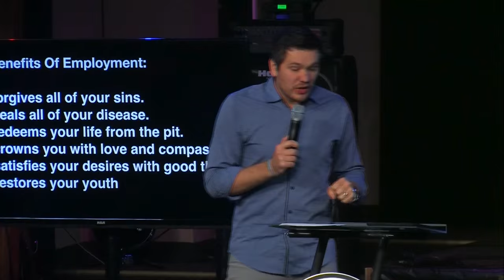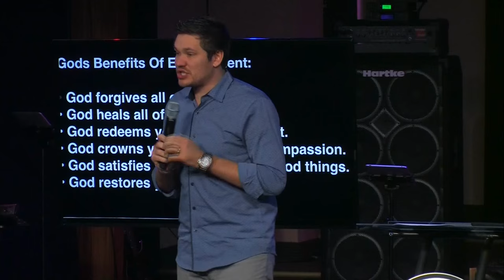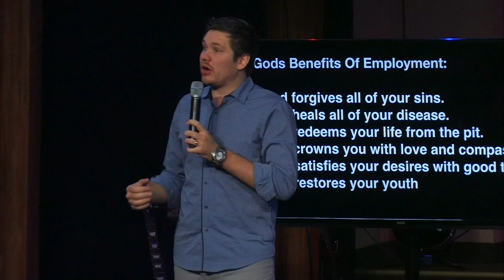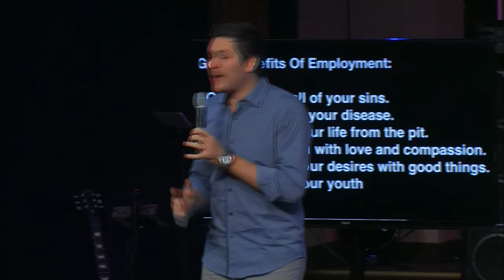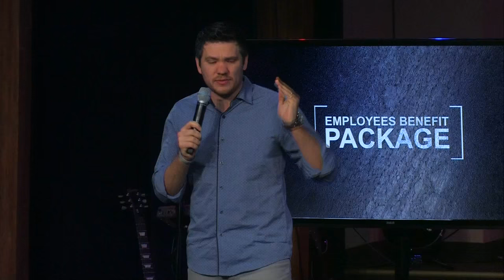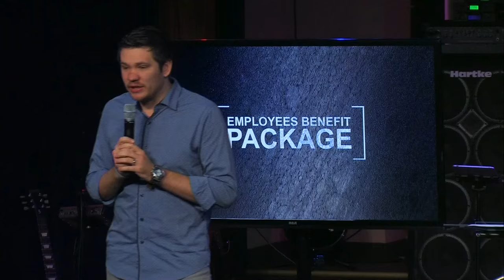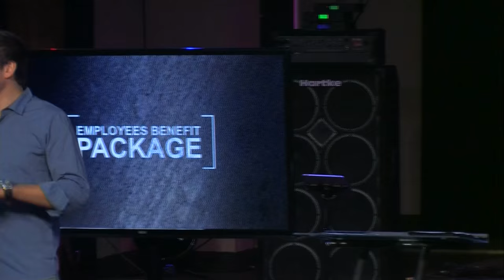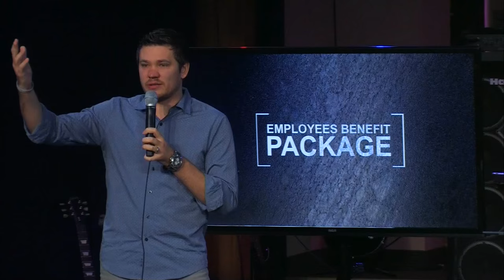Employers Benefits Package - Ilya Parkhotyuk